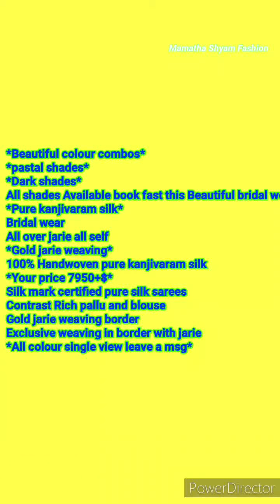💕💕Good quality pure soft silk sarees collections with price, silk mark certified,free shipping india